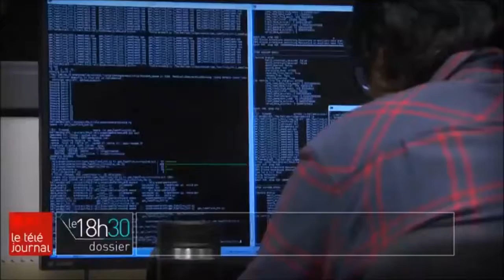Travailleurs en informatique recherchés